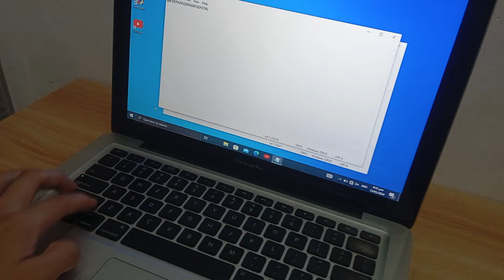Macbook Pro Keyboard Test